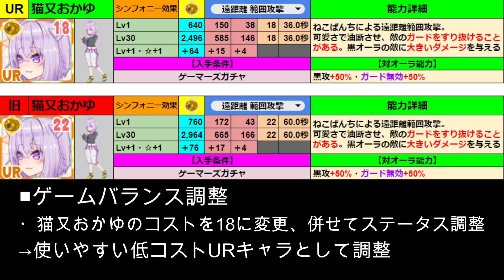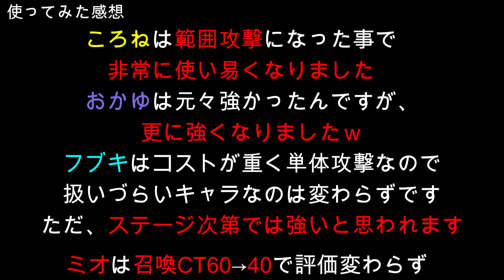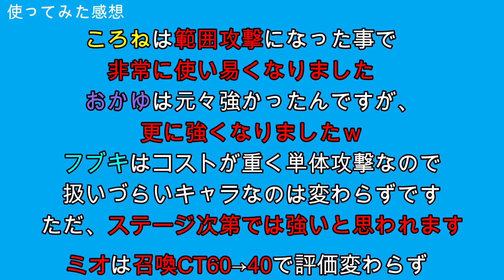【ホロパレード】12月9日アプデ情報 ゲーマーズ強化【HoloParade】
OP 0:00
おかゆ 変更点 0:05
ころね 変更点 0:12
フブキ 変更点 0:19
おかころプレイ動画 0:28
シンバルの効果 1:04
フブキ プレイ動画 1:18
3キャラを使ってみた感想 1:53
アプデや修正一覧 2:06